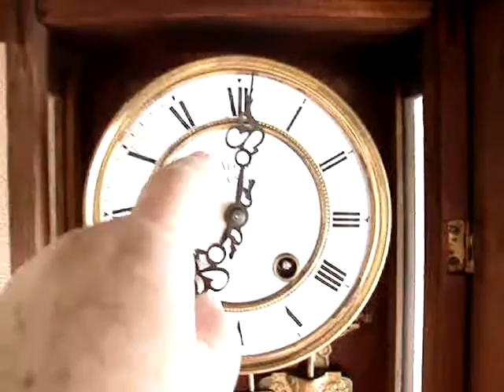Van Arcken & Co Batavia & Soerabaya c1900 movement